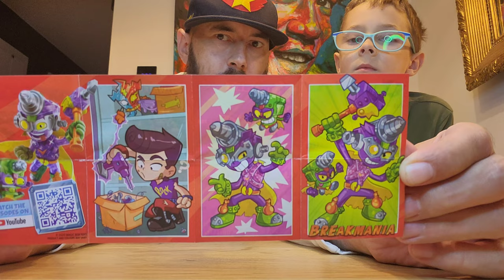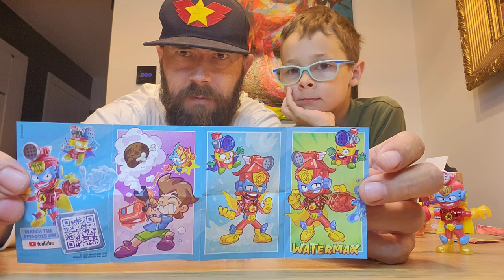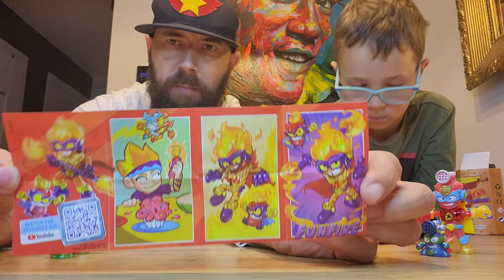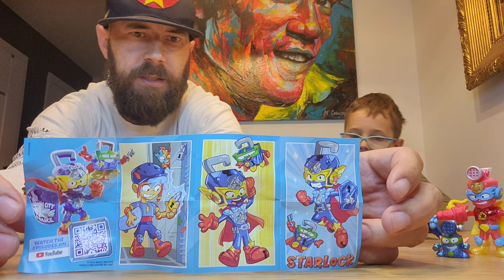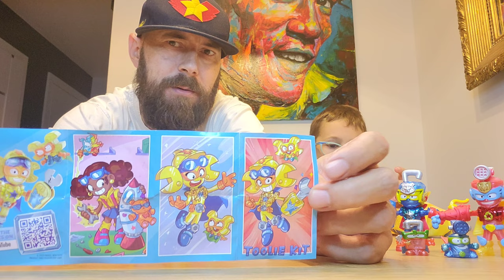NOWOŚĆ !!! Otwieramy wszystkie KAZOOM KID z Super Zings seria 10 czyli Super Things Rescue Force...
Łapcie link do sklepu Best Toys:

NOWOŚĆ !!! Otwieramy wszystkie KAZOOM KID z Super Things RESCUE FORCE czyli Super Zings seria 10...